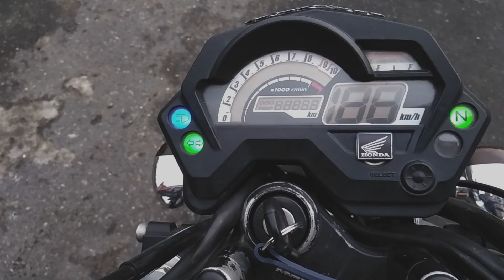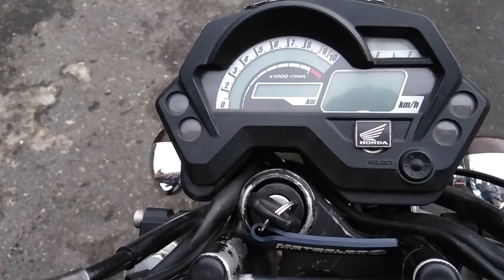GANTENG ABIS!!! | Honda CB125 Classic | Motor Custom Ternyaman Yang Pernah Dicoba #309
Halo-halo semua, ketemu lagi dengan inoelmotovlog. Kali ini gue berkesempatan untuk membahas Honda CB125 Classic punya salah seorang teman. Yuuk mari intip beberapa ubahan pada motor ini.

📹 GoPro Hero 4 Silver
📸📹 Asus Zenfone 4 Max Pro